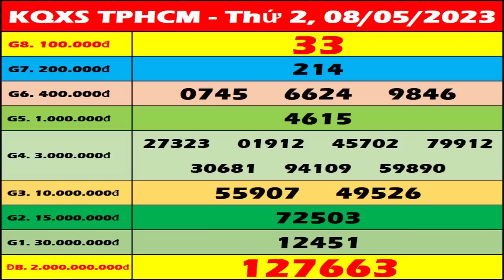Xổ số Hồ Chí Minh ngày 8 tháng 5 - XSHCM – SXHCM - XSTP hôm nay - Xổ số kiến thiết Thành Phố HCM